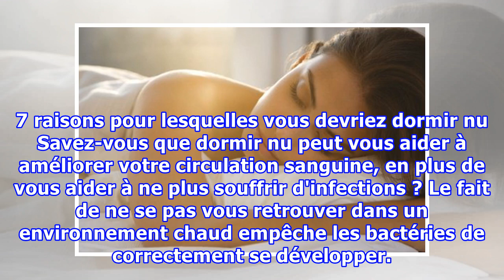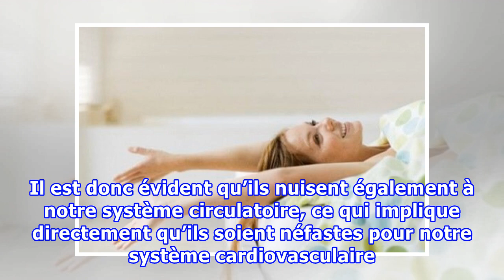7 raisons pour lesquelles vous devriez dormir nu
7 raisons pour lesquelles vous devriez dormir nu
7 raisons pour lesquelles vous devriez dormir nu Savez-vous que dormir nu peut vous aider à améliorer votre circulation sanguine, en plus de vous aider à ne plus souffrir d'infections ? Le fait de ne se pas vous retrouver dans un environnement chaud empêche les bactéries de correctement se développe...